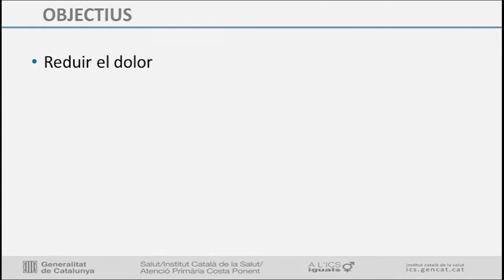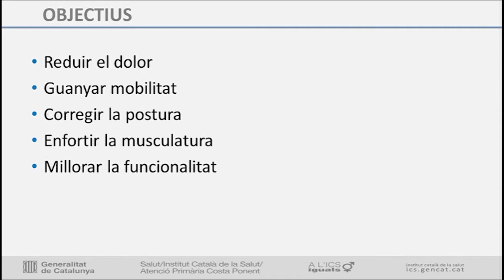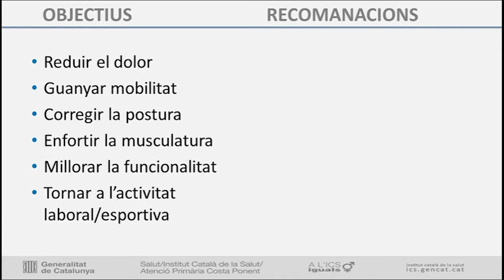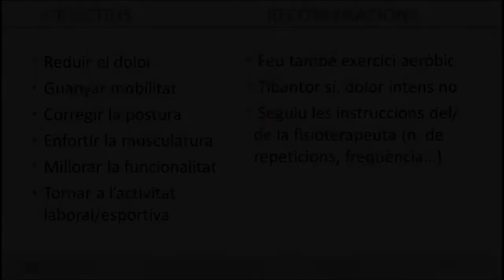Exercicis de columna lumbar 3